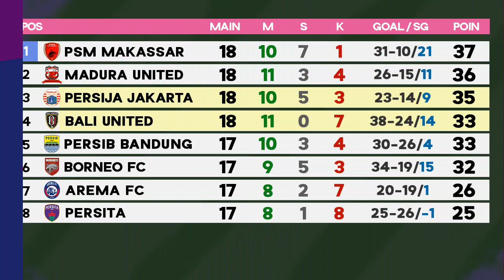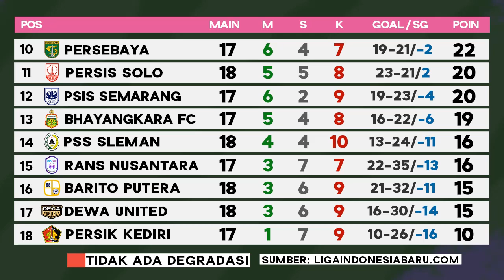Hasil Liga 1 hari ini Pekan 18 - PERSIJA Jakarta vs BALI United | BRI Liga 1 2023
Hasil Liga 1 hari ini PERSIJA Jakarta vs BALI United 3-2 BRI Liga 1 2022/2023 Pekan 18. Update Klasemen BRI Liga 1 2022/2023 terbaru. Top Skor Liga 1 Indonesia dan Jadwal Liga 1 hari ini live Streaming vidio.
PSM MAKASSAR VS PSS SLEMAN 4-0
DEWA UNITED VS PERSIS SOLO 1-1

Jadwal Liga 1 Indonesia 2022 Pekan ke 18 live TV
Arema fc vs borneo fc ditunda
rans vs psis semarang
persebaya vs persikabo 1973 ditunda
persib vs bhayangkara fc ditunda